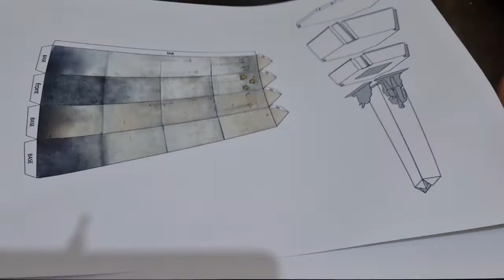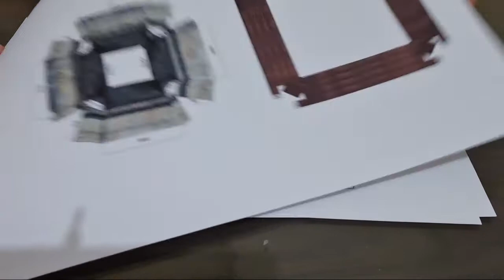3D Rizal Monument | ncca paper craft series| link on description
3d art
3d arts example
3d arts and crafts
3d artwork
3d art museum
3d artist
3d art drawing
3d artifacts
3d art painting
3d art design
3d art meaning
3d art definition
3d arts and crafts ideas
3d arts and crafts for preschoolers
3d arts app
3d art animal
amazing 3d art
3d martial arts and tactical defense
3d printing arts and crafts
a 3d art
3d art book
3d art blender
art3d backsplash
3d art bangkok
3d art box
3d art background
3d art bali
3d art butterfly
b-art 3d
b-art 3d print
3d arts company
3d arts croydon
3d art crystal
3d art challenges
3d art creator
3d art courses
3d art competition
3d art drawing easy
3d art digital
3d art drawing house
3d art download
3d art drawing online
d art 3d
3d art easy
3d art editor
3d art exhibition
3d art easy drawing
3d art effect
3d art exploration
3d art elements
3d art for kids
3d art form
3d arts forum
3d arts full sail
3d art for beginners
3d art frame
3d art for wall
3d art for sale
3d art gallery
3d art games
3d art gallery port dickson
3d art guy
3d art gallery rotorua deals
3d art gallery in chennai
3d art gallery vancouver
3d art gallery melbourne
3d arts hologram watch
3d art hashtags
3d art hand
3d art hashtags instagram
3d art history
3d art hidden images
3d art house
3d art heart
3d art illusion
3d art ideas
3d art images
3d art internship
3d art installation
3d art inspiration
3d art in paradise langkawi
3d art ipad
i-art 3d
3d art jobs
3d art jobs near me
3d art jelly flower cake
3d art jelly
3d art johor
3d art jobs remote
3d art jelly recipe
3d art jobs vancouver
3d art kit
3d art kearns utah
3d art ks2
3d art kuala lumpur
3d art keychain
3d art ks1
3d art k
3d art kit as seen on tv
3d art langkawi
3d art las vegas
3d art lessons
3d art letters
3d art langkawi price
3d art lesson plans for elementary
3d art lesson plans
3d art langkawi ticket price
3d art maker
3d art museum penang
3d art museum langkawi
3d art museum dubai
3d art museum melaka
3d art model
3d art museum las vegas
m 3d art
3d nail art
3d name art
3d nail arts design
3d flower nail art
new 3d art
3d art online
3d art on paper
3d art on canvas
3d art on wall
3d art online free
3d art on paper with pencil
3d art on road
3d art on floor
3d art paper craft
3d art painting on wall
3d art projects with paper
3d art pictures
3d art projects for high school
3d art pen
3d art project ideas
3d art quotes
3d art quilts
3d art quizlet
3d art question mark
3d quilling art
3d quilling art for sale
3d art museum quezon city
3d wall art quotes
3d art rotorua
3d art restaurant
3d art reference
3d art reddit
3d art robina
3d art resin
3d art red blue
3d art restaurant menu
r 3d art
3d art software
3d art sketch
3d art sculpture
3d art studio
3d art styles
3d art software free
3d art school
3d art step by step
s 3d art
3d art techniques
3d art tutorial
3d art tiles
3d art terms
3d art tools
3d art types
3d art tattoo
3d art trick
3d art utah
3d art unfocus eyes
3d art using recycled materials
3d art university
3d art unity
3d art using paper
3d art uk
3d art using newspaper
3d art video
3d art vocabulary
3d art vr
3d art video download
3d art virtual reality
3d art vegas
3d art video youtube
3d art vector
3d arts watch
3d art websites
3d art wallpaper
3d art wall
3d art wall panels
3d art wall decor
3d art wall painting
w 3d art
3d art x
3d nail art x11
3d art by xenderx
pin art 3d xl
3d art youtube
3d art you stare at
3d art you have to stare at
3d art year 4
3d art year 2
3d art year 1
3d art year 3
3d art year 6
3d art z
3d art zoom
3d zentangle art
3d z - art architecture engineering
3d art by zack 123
3d art new zealand
3d art wallpaper zedge
3d art characters in zbrush
3d art 1990s
3d art windows 10
3d art grade 1
3d studio art 1
3d art graphics 1978
3d wall art 1
1990's 3d art posters
3d art 2020
3d art 2
3d art 2019
3d 2d art
3d art challenges 2020
3d art competition 2020
3d art contest 2020
3d art challenges 2019
2 3d art
3d art 3d
3d art 3d painting
3 3d art
3d art 4 you
3d art 4k wallpapers
3d art 4
3d art cinema 4d
3d art grade 4
2d 3d 4d art
3d vs 4d art
4 3d art
3d art 5 minute crafts
3d pen art 5 minute crafts
3d art projects for 5th graders
3d art & design annual volume 5
5 3d art
art 3d gta 5
art 3d